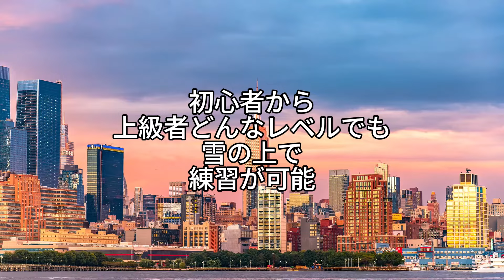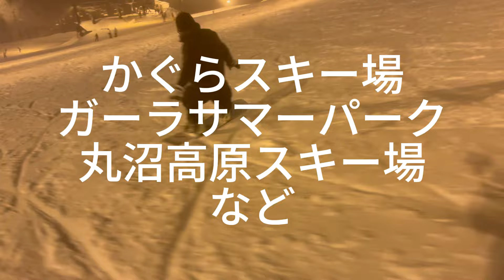【冬には上級者】成長が止まらない！！？おすすめオフトレ施設4選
誰にも教わらず、リフト中や授業中に合計○○○時間研究し、ここまで成長してきました。スノボを始めた時は、時間もお金もありませんでした。そこで、時間や金銭的に縛られていても成長できる環境を作りたいと考えました。

「誰でもどこでも成長できるスノボ環境を作りたい」

スノボ独学研究で作り上げた2冊のノートから要約して発信します。

Watch:    • Diamond Eyes - 23 | Melodic Dubstep |...

Song: Heroes Tonight x Dreams pt. II Mashup